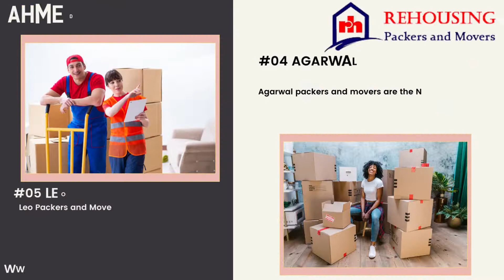Best packers and movers in Ahmedabad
Vastrapur, Vastrapur, Ahmedabad, Gujarat 380054

Address : - Near Dwarka expressway, Daultabad industrial area, Daultabad, Sector 105, Gurugram, Haryana 122006